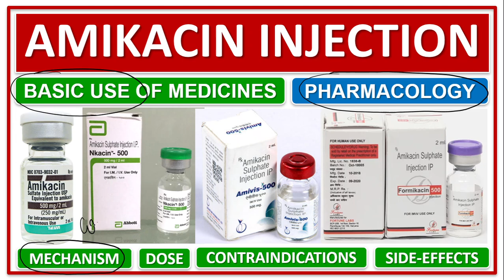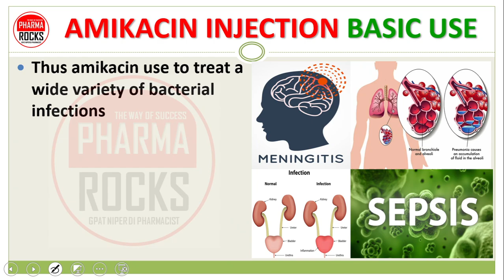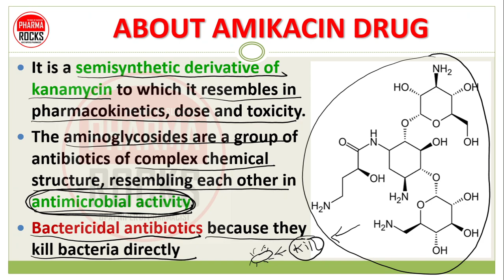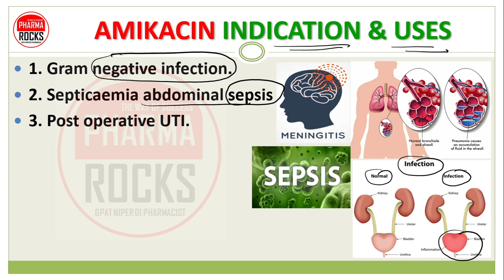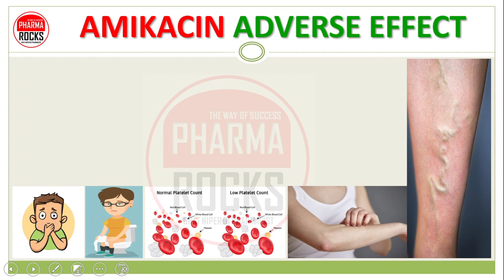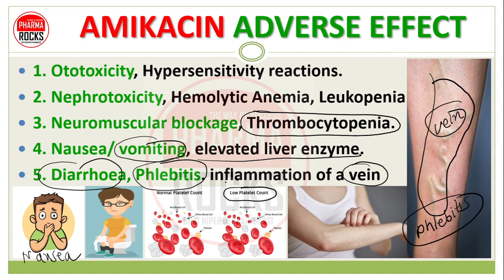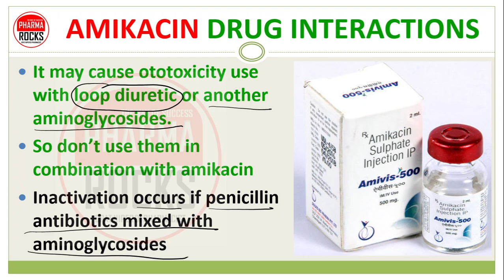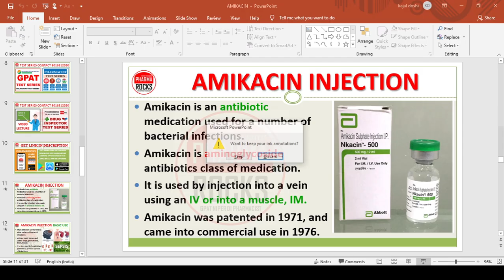AMIKACIN INJECTION, एमिकासिन इंजेक्शन की जानकारी सरल भाषा में, BASIC USE OF MEDICINES, PHARMACOLOGY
AMIKACIN INJECTION, एमिकासिन इंजेक्शन की जानकारी सरल भाषा में,

BASIC USE OF MEDICINES, PHARMACOLOGY

ASSISTANT PROFESSOR
FOUNDER PHARMAROCKS
PHD SCOLAR (GTU AHMEDABAD)

📚 STUDY MATERIAL
👨🏼‍🏫 VIDEO LECTURE
📊 TEST SERIES

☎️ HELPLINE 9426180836